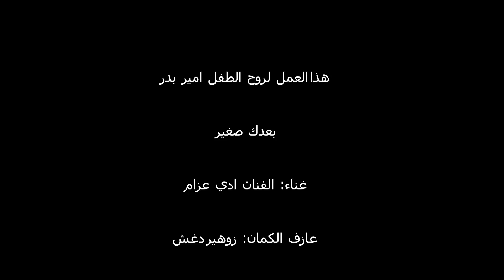ادي عزام - بعدك صغير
الفنان ادي عزام
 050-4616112